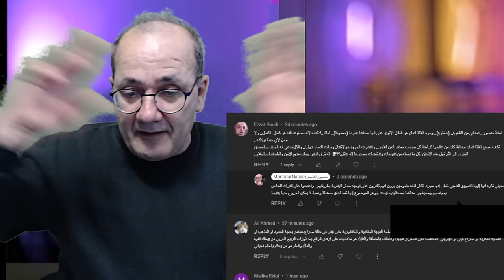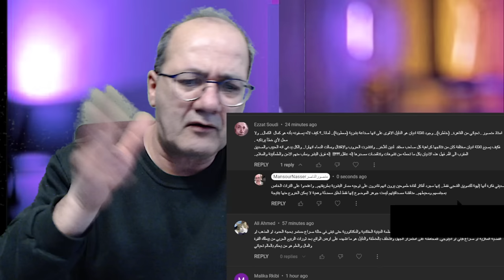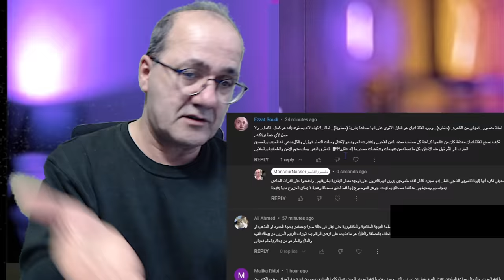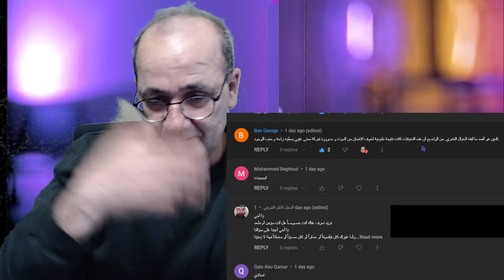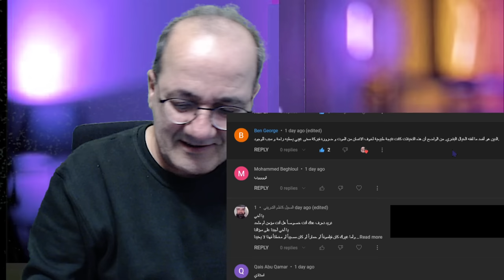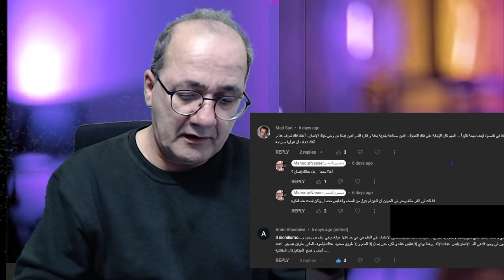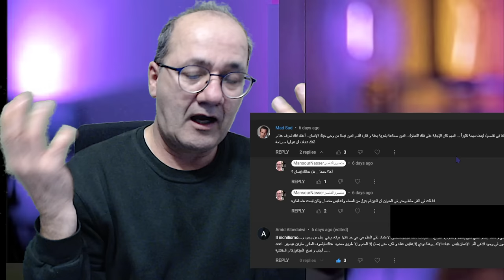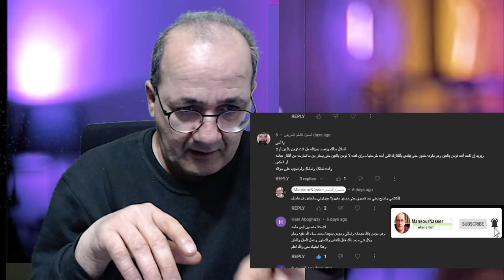تعليق على تعليق: ويسألونك عن الدين هل هو صناعة بشرية!؟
تعليق على تعليق:الدين ليس صناعة بشرية  خرافة الدين الصحيح